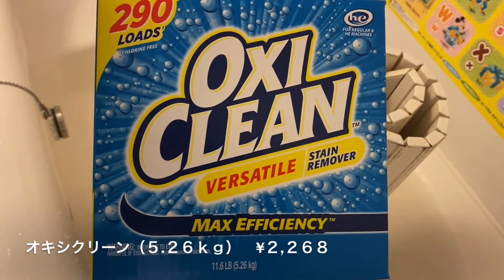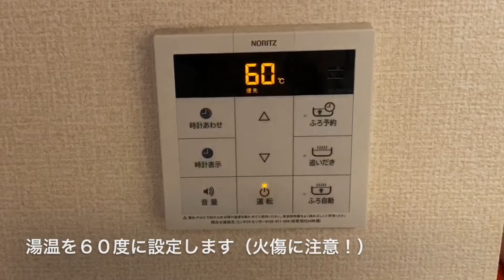【オキシクリーン】浴槽の蓋をピカピカに！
お風呂の蓋をオキシ漬けして、気になるカビやヌメリにさよならしました〜！
毎度お馴染み、コストコの大容量オキシクリーンです。

ちょっと雑談多めかもしれません…
そして今回は娘だけでなく息子の声も入ってます(可愛いの渋滞)

ここ最近ちょっとだけ体調崩してまして、更新頻度ガタ落ちです…私みたいな人は動画のストックなんて準備してませんからね、ええ…笑

というわけでこれからも頑張っていきますので、生暖かい眼差しで見守ってください、よろしくお願いしますm(_ _)m